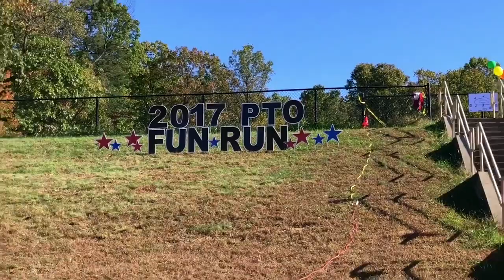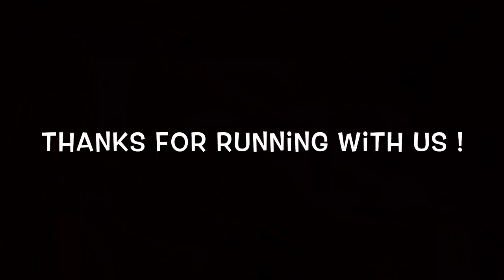2017 Fun Run at Crossfield Elementary School